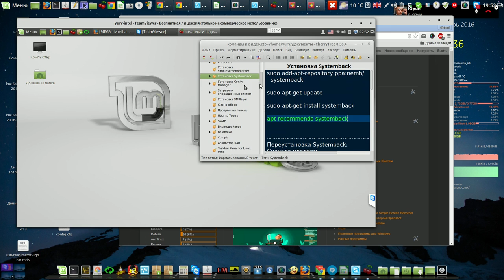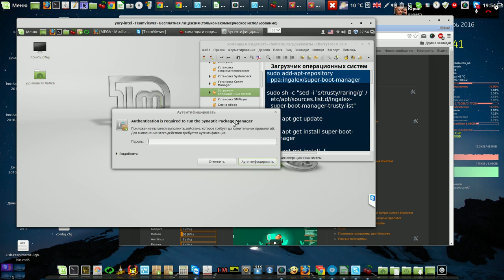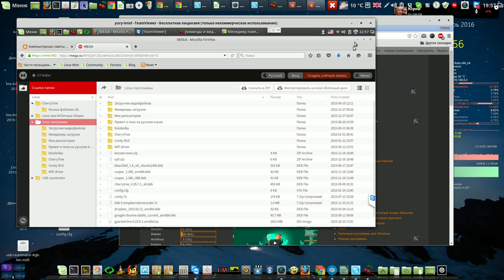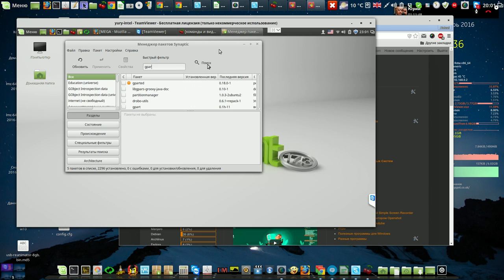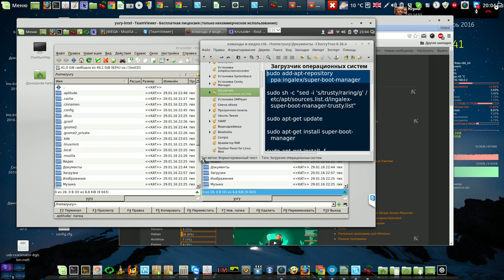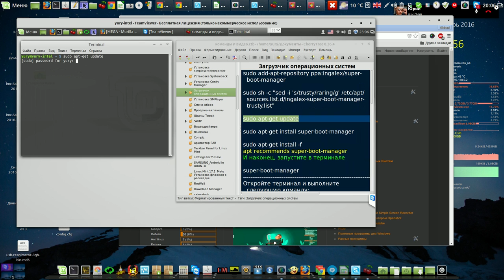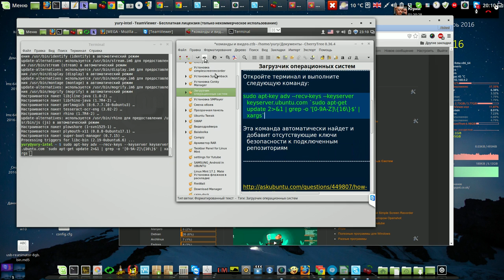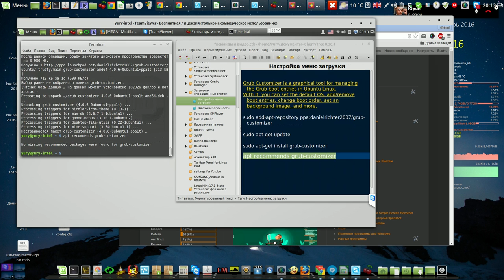3 Установка Super-Boot-Manager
Мой сайт 3 Сайт Установка Super-Boot-Managerr
Англия Ливерпуль - Россия Ростов на Дону